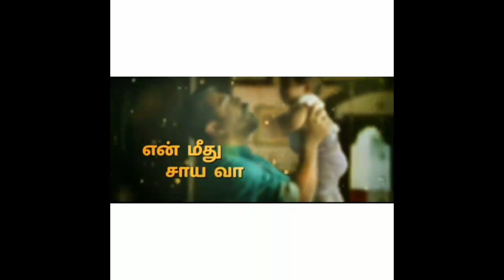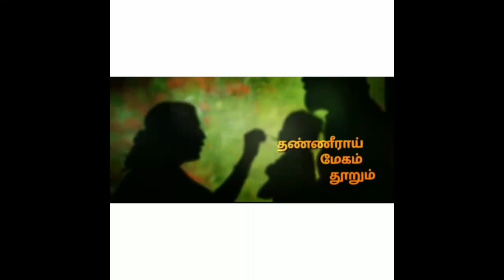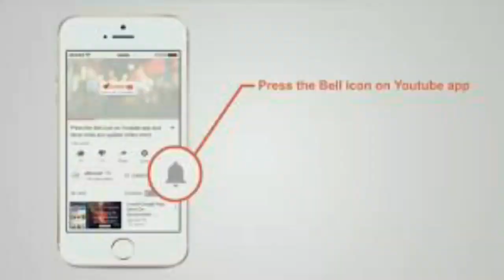Viswasam kanana kanne song with tamil lyrics